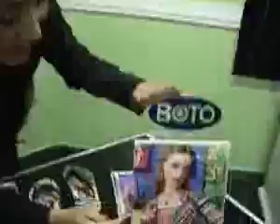Kit Completo Prensa #35